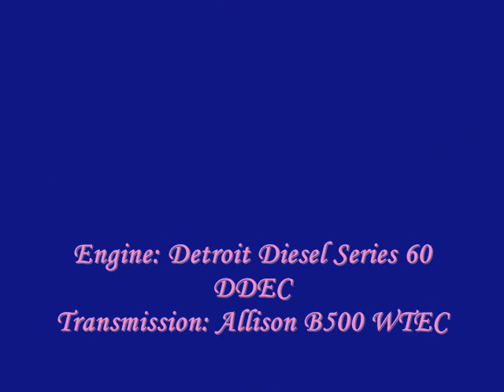NJT MCI D4000 w/lavatory Sound Clip on-board #7535 on the 159 to Fairview 2/2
Here's a sound clip of NJT 2001 MCI D4000 w/restroom #7535 on the 159 to Fairview-NJT Bus Garage. As you see (or hear) I sat in the back too and boy does this NJT MCI sound AWESOME with an Awesome Series 60 engine, Allison B500 WTEC Tranny and of course, the World Famous and super-Loud Jake Brake!!! Some good HARDCORE NJT MCI power in this bus (#7535) can't go wrong taking an MCI over a NABI, because the MCIs are bigger.  This is part 2 of 2.

Powered by:
Detroit Diesel Series 60 DDEC Engine
Allison B500R WTEC Transmission